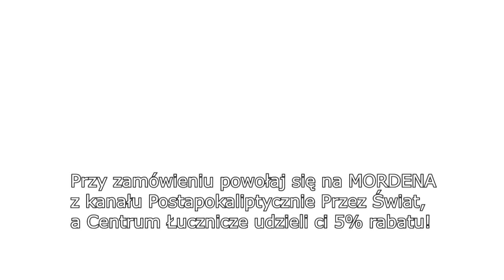SIEKIERA JEST JAK KROKODYL! Czyli rozmowa o Bushcrafcie z EKWIPUNKIEM :)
! ROZWIŃ OPIS ZANIM ZAPYTASZ !
CENTRUM ŁUCZNICZE S.C. Jaworze
Składając zamówienie lub odwiedzając sklep osobiście powołaj się na
Mordena z kanału Postapokaliptycznie Przez Świat, by dostać 5% rabatu.
SZYBKI KONTAKT (Pn-Pt 8-16):
Jeśli chcesz dodać produkty do koszyka w sklepie internetowym i otrzymać rabat
zadzwoń wcześniej do Centrum by uzyskać rabat!
Zamawiać możesz również telefonicznie i mailowo!
Przy zamowieniu wpisz MORDEN!!!

CAR18OFF
GBCE
MOJE EDC
Noże: